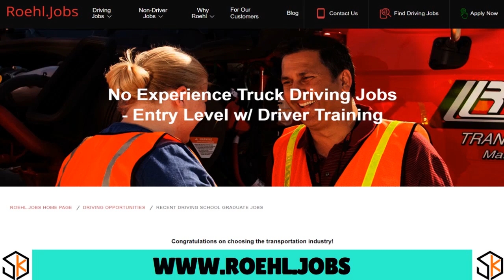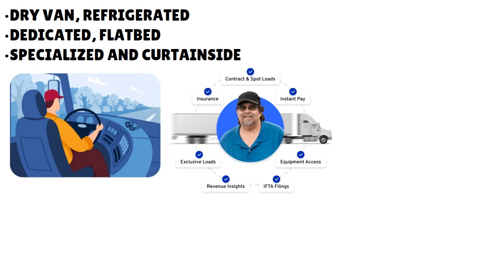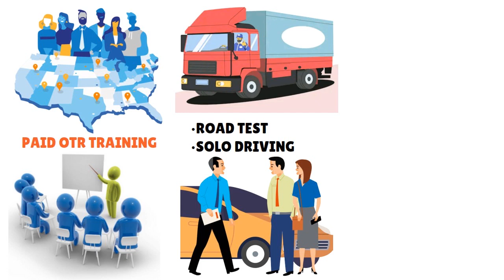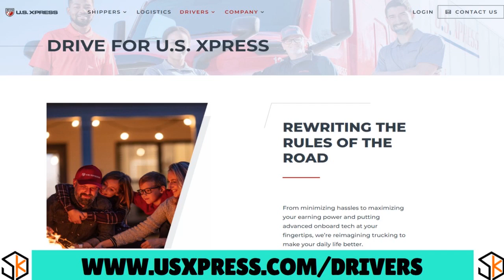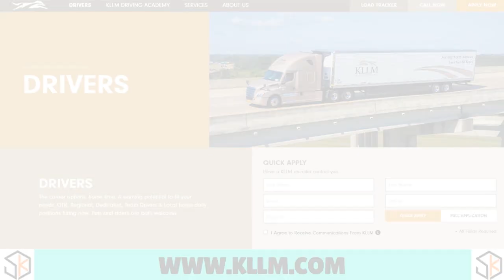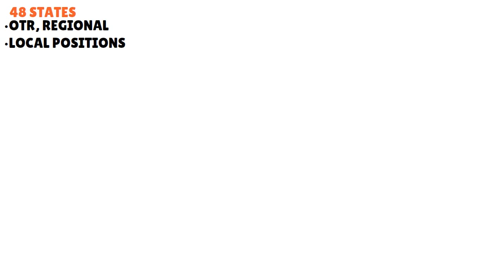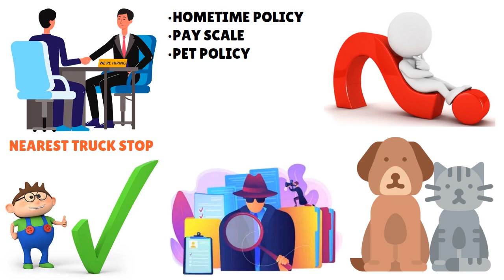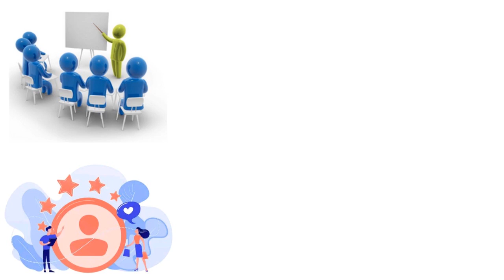Trucking Companies That Hire With No Experience 2024 | GET HIRED TODAY By Top Companies💰 SHIP S3•E87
Trucking Companies That Hire With No Experience (2024) | GET HIRED TODAY By Top Companies - Best Trucking Jobs for Beginners With NO Prior Experience Needed. Trucking Company HIRING NOW
👇👇UNLOCK YOUR BUSINESS POTENTIAL TODAY! START MAKING MILLIONS *NOW* !👇👇